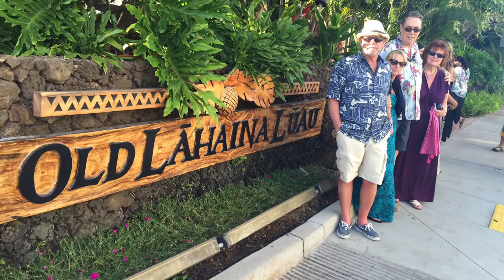Richard Benson’s Life in Photos